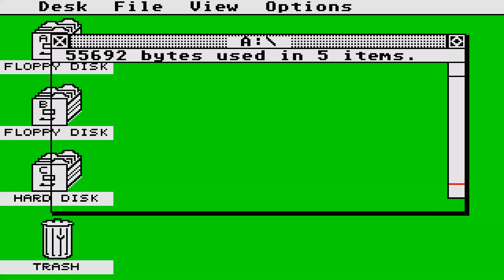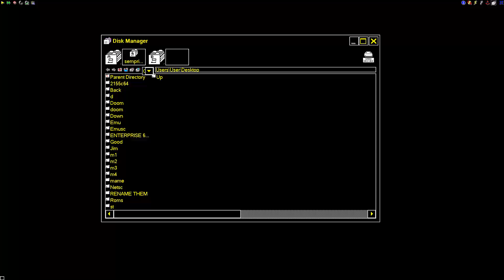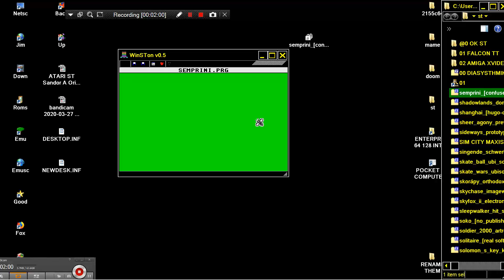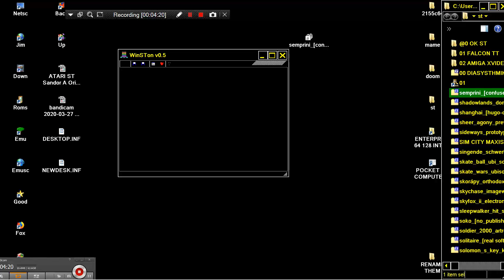STE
1) "GAME DEVELOPER" (GAME INTRO)
2) "GAME PUBLISHER" (GAME INTRO)
3) "MENU" DEVELOPER" (FOR ATARI ST GAMES - WHEN THE MENU STARTS)
4) TEAM WHO "CRACKS" GAME (INSIDE DECOMPACTER FROM ATARI ST OR IN THE AMIGA CRACKTRO)
5) VERSION OF UTILITY "CRACK TEAM" USES (AFTER GAME SELECTION IN MENU IN ATARI ST)
6) PROGRAMMER(S) WHO PROGRAMMED GAME (GAME START SCREEN, AND SOMETIMES EVEN IN "HIGH SCORE TABLE".

1) THE GAME EXISTS IN ONLY ONE VIDEO UPLOAD BUT THE UPLOADER "TALKS CONTINOUSLY",THEN THIS IS USELESS FOR ME AND I UPLOAD THE SAME GAME WITHOUT SPEECH
2) IF ANOTHER GAME UPLOAD (ONE ONLY VIDEO) IS FROM EXTERNAL "BAD" CAMERA WITH BAD SOUND,THEN I UPLOAD IT,AGAIN BECAUSE THE OTHER VIDEO IS USELESS...ETC ETC.WELL,FOR ME THESE GAMES ARE NOT "EXISTS" ON YOUTUBE
3) ALSO IF THE GAME HAS "FAKE" MUSIC SUCH AS FOR HYPOTHETICAL EXAMPLE OF "PACMAN" WHICH IN THE VIDEO YOU HERE INSTEAD GAME AND SAPLES "SAMANTHA FOX",THEN THE GAME IS USELESS,AGAIN,FOR ME.

INTERESTING